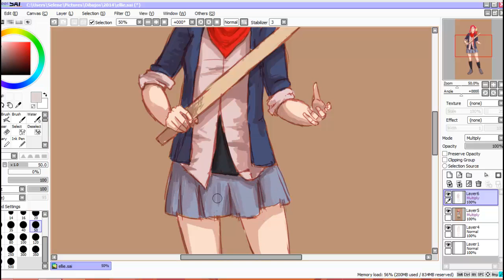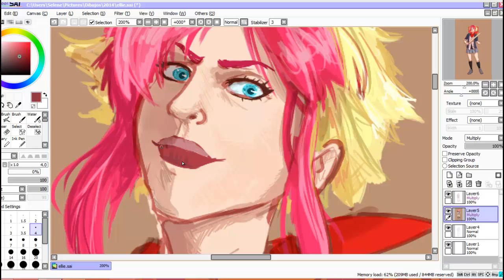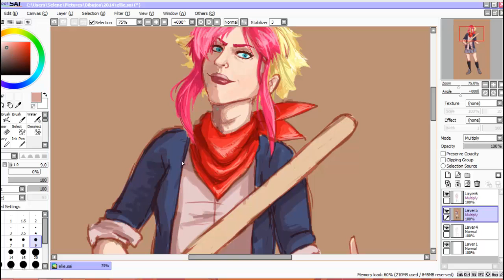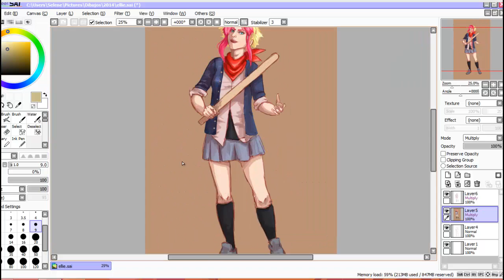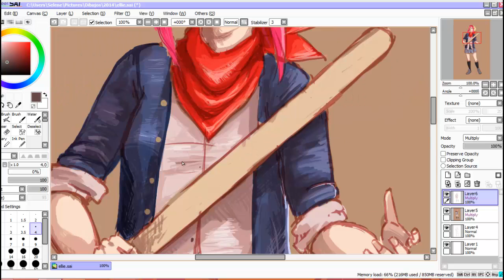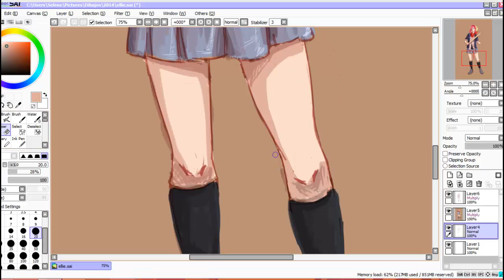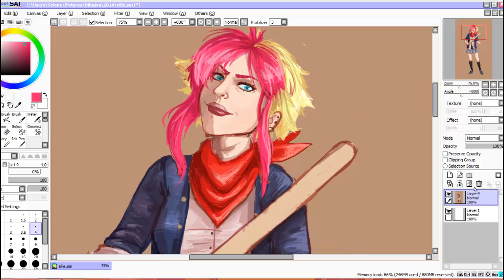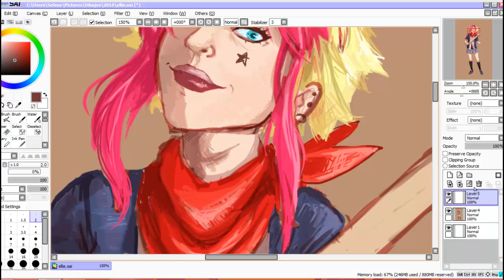Ellie SAI Speedpaint (part 2)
Part two of my OC´s drawing!